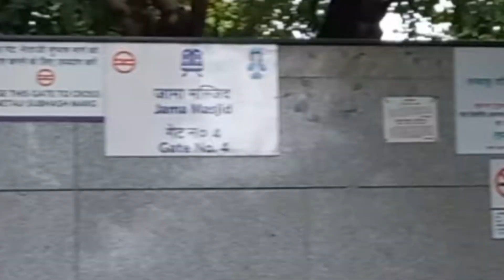Chor Bazar Jama Masjid|| चोर बाजार जामा मस्जिद